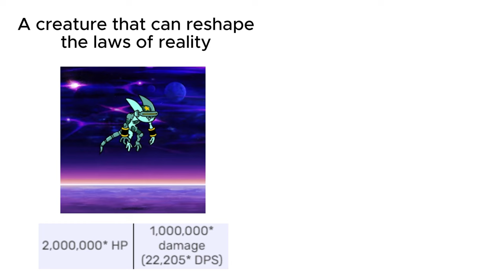cursed battle cats stats 4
non americans pooping themselves at that lion and train comparison
you guys said in the poll that these were your favorite so im delivering
also thanks for the suggestions they were really good
i promise i didnt steal from basic cat lol, i am taking inspo for some but for ones like the filibuster one i made myself, hes just made so many hes pretty much made every comparison possible